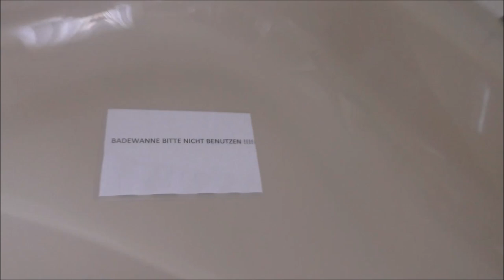Wir waren in einer Pension an der Nordsee